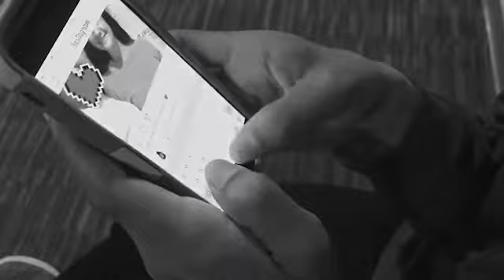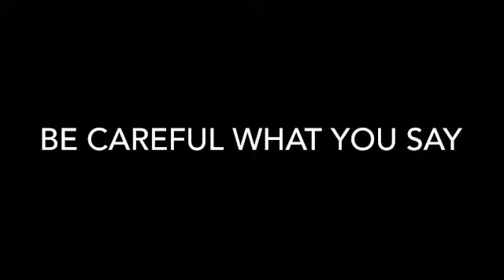Cyberbullying by Hazel Taintor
Script, editing and narration by Hazel Taintor
Video Actors: Mia Garcia, Lily Suehiro, and Ra'Anee Bey